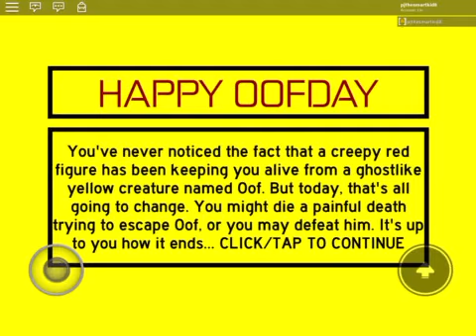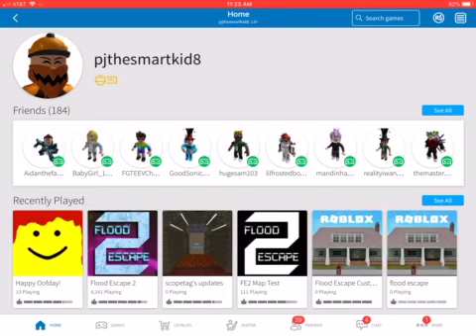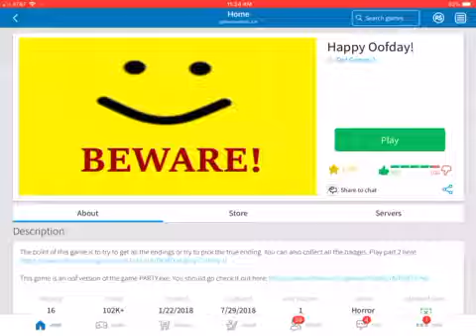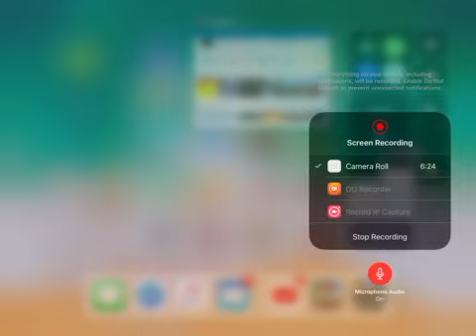Happy Oofday pART 1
With out flood escape 2 I be playing happy oofday